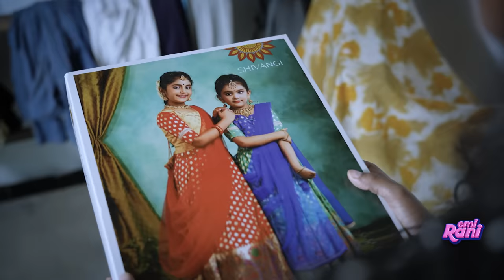City Girl in Village | EMI Rani | (Check Description👇)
Infant bond 34 in 1 New Born Baby Clothing Set
CUTE LANDINGS New Born Baby Hosiery Cotton Jhabla
14 Pieces Half Sleeves New Born Baby Gift Set
Baby Boys' & Baby Girls' T-Shirt
New Born Baby Boy's and Baby Girl's Clothes T-Shirt